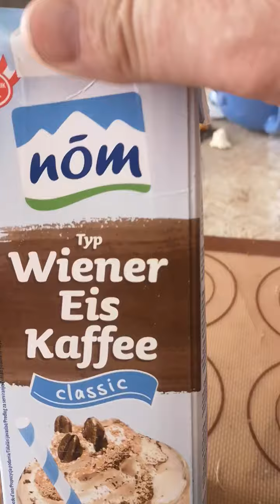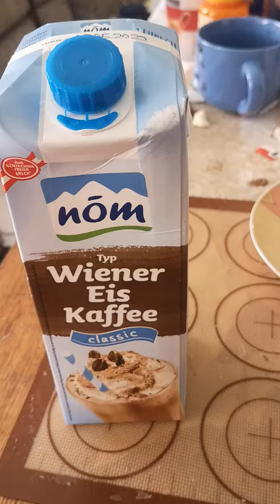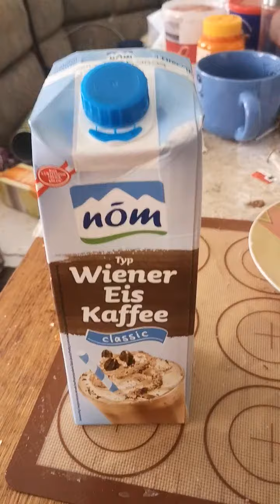😳 hatte alles vergessen wegen long covid